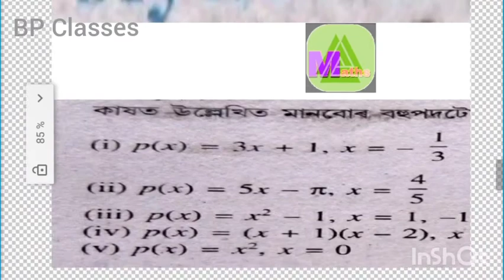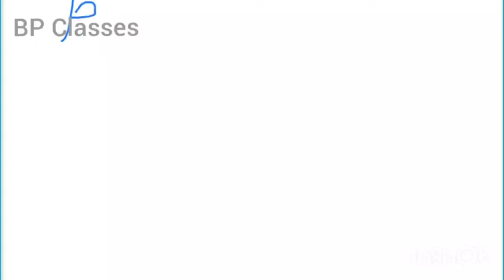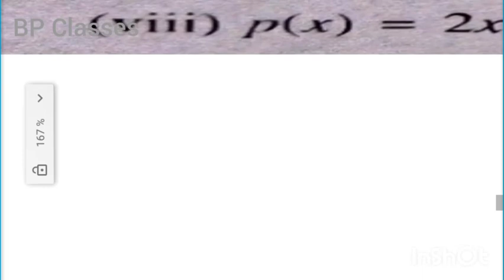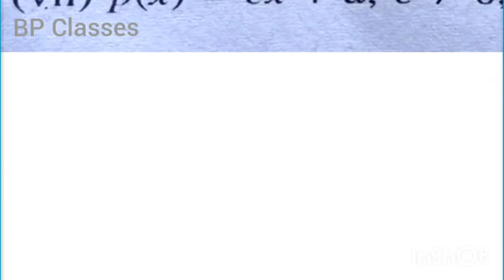Polynomials,Class 9 Part-4 Ex,2.2 [BP Classes]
Link of Polinomials